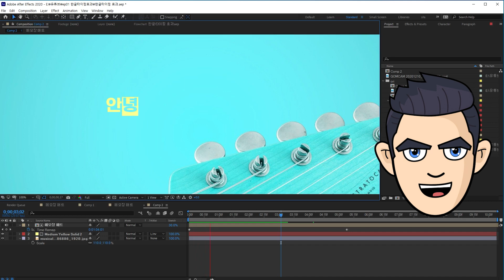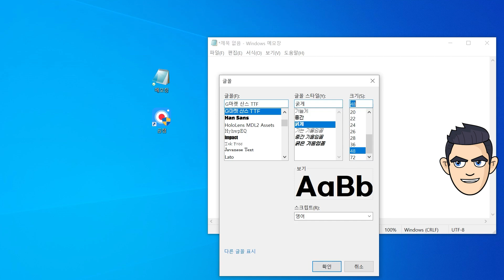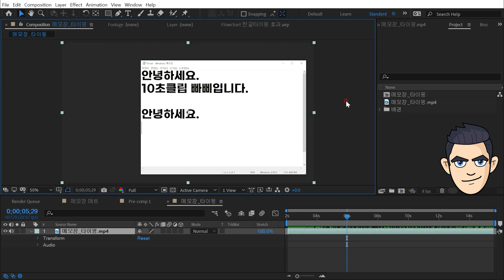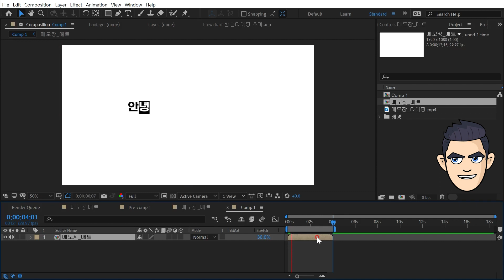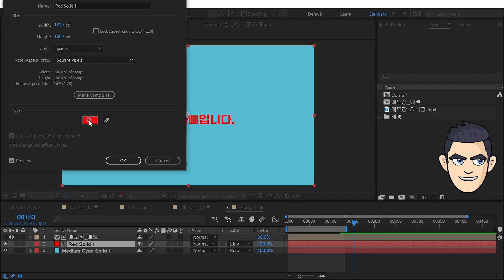After Effects Tutorial​ : Simple & Quickest Way To Do Typewriter Text Effect - (without KEY work)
⚫ In this tutorial you will learn simple & quickest way to do typewriter text effect in After Effects.
You can create Typing effects without KEY work.
Easily create Typing effects with Notepad in After Effects.

This is a step-by-step tutorial that anyone could follow along.

This is the first 🧡 original content of 'CGpapi'.